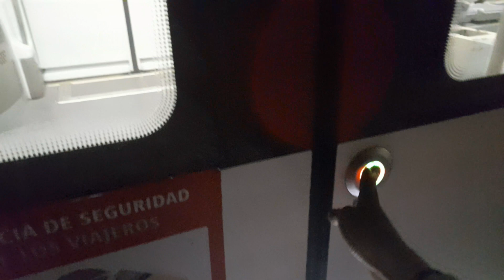Renfe Civia en Getafe Sector 3